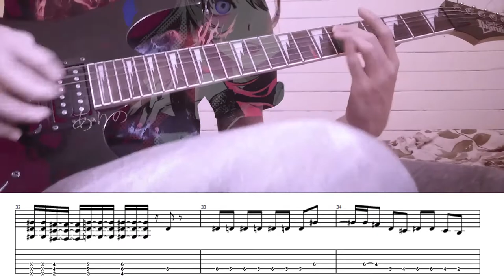【TAB譜あり】カプリスキャスト 【ユギカ】ギターで弾いてみた【shortver.】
こんばんは！この神曲のTAB譜を見つけられなくて、自分で作ってみました。まだ日本語とギターで初心者だから間違ったら申し訳ありません。

TuxGuitarで作りました。フリーなアプリです。